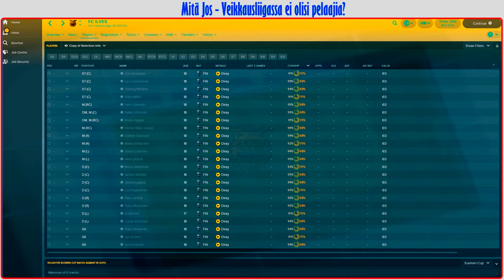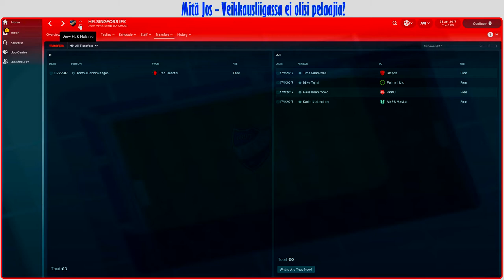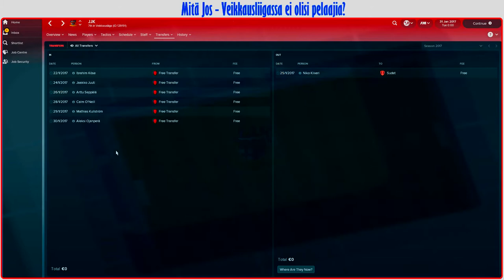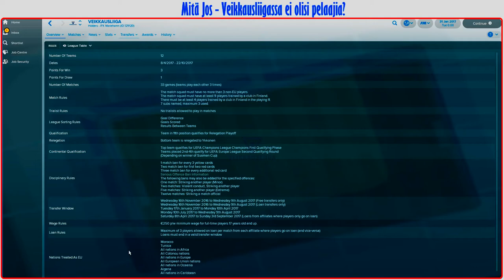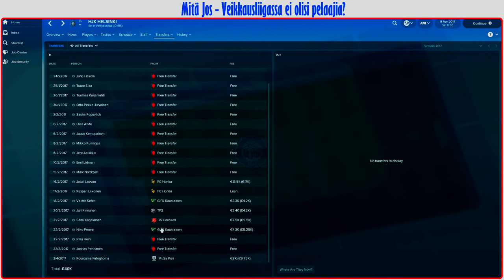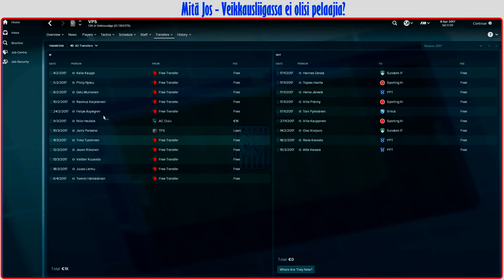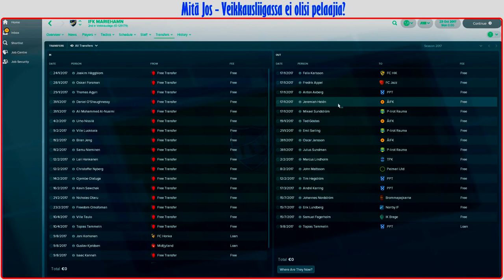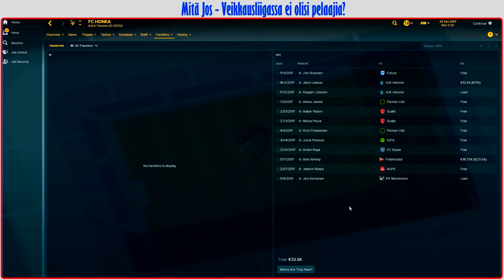FM18 | Mitä Jos | Veikkausliigassa ei olisi pelaajia? | Osa 1 | Football Manager 2018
Mitä Jos - sarja palaa ruutuun uudemman kerran. Tämä sarja pitää sisällään erilaisia kokeiluita Football Manager 2018 pelissä.

Toisen kokeilun vuoro. Tällä kertaa kokeillaan mitä tapahtuu jos jos Veikkausliigassa ei olisi pelaajia ollenkaan! Kuka signaa ketä ja kuka hoitaa homman parhaiten!